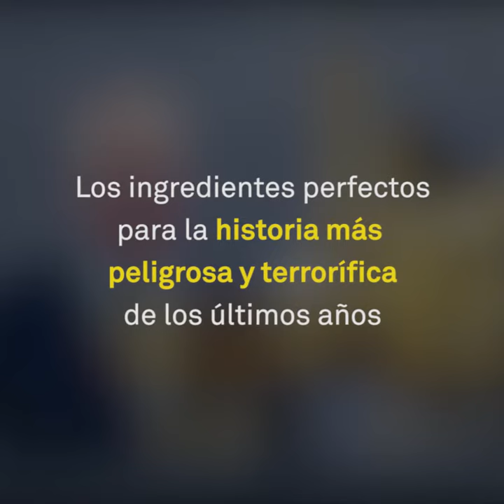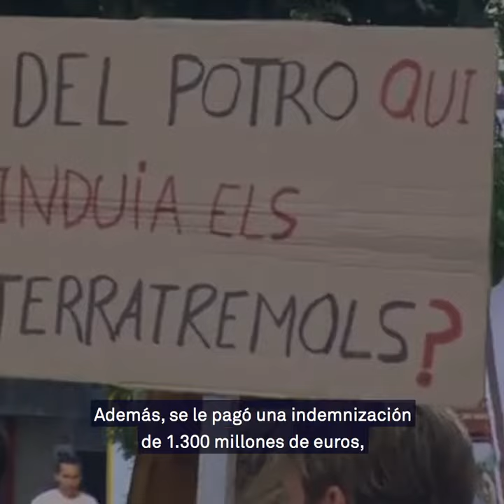Castor: una historia de corrupción, terremotos, PPSOE y Florentino Pérez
Esta es la historia de la estafa de Castor. Una historia de corrupción, terremotos, PPSOE y Florentino Pérez.